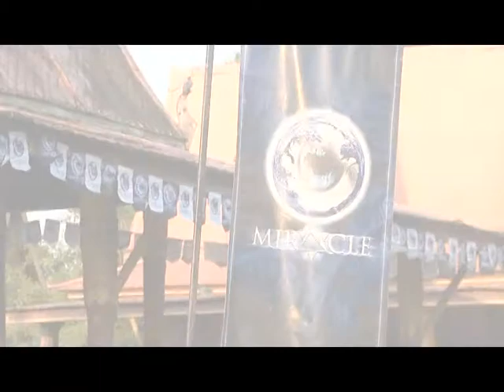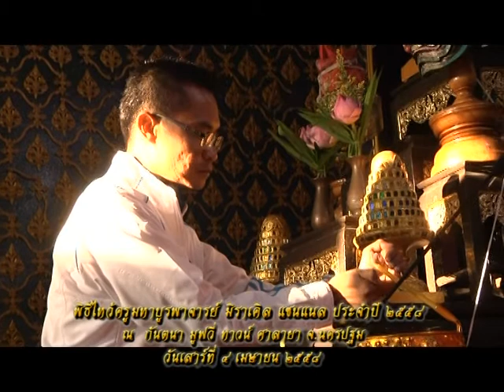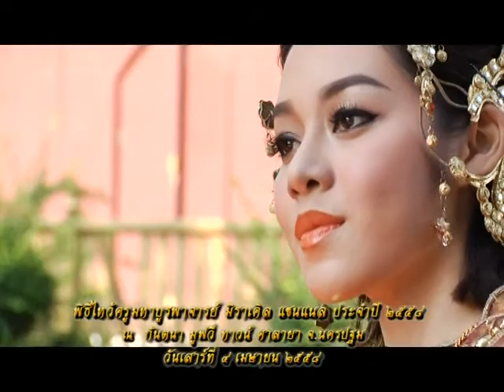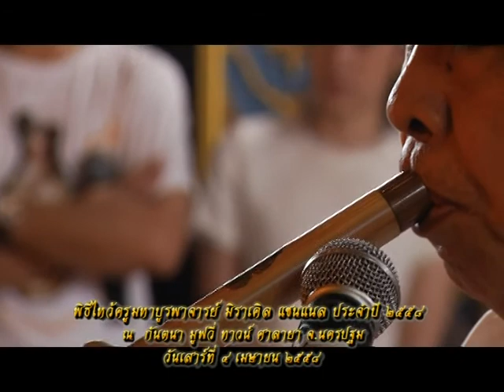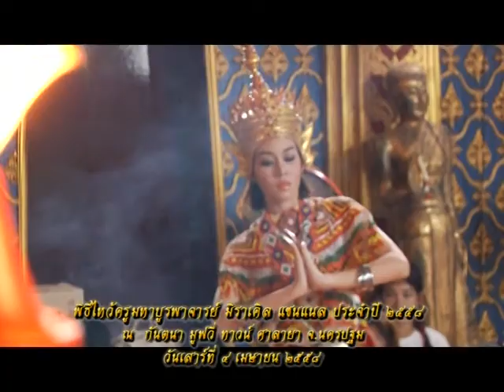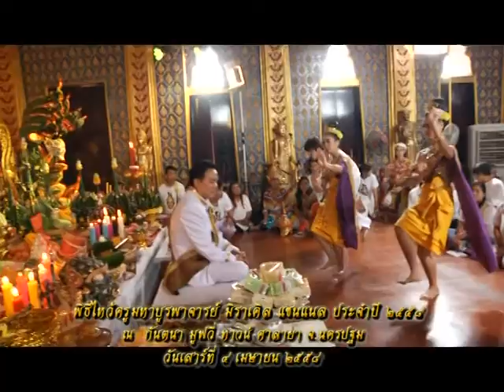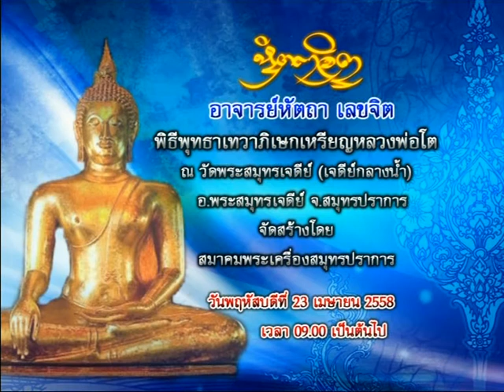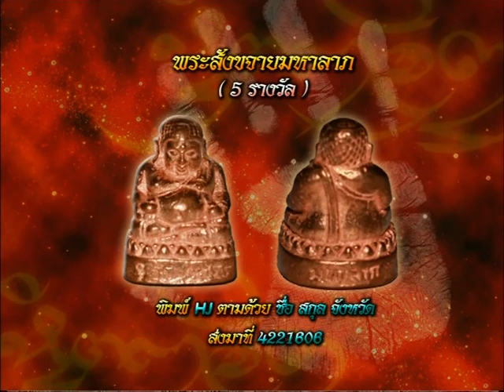รายการหัตถจิต | 22/04/58 | EP 1/4